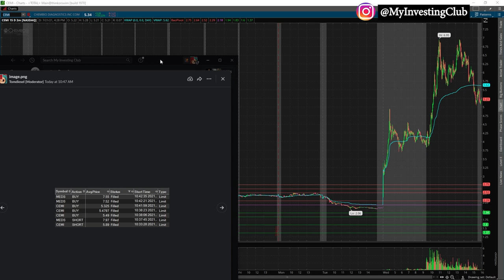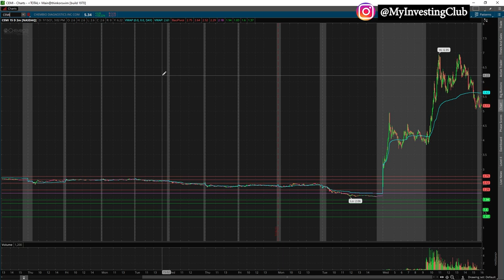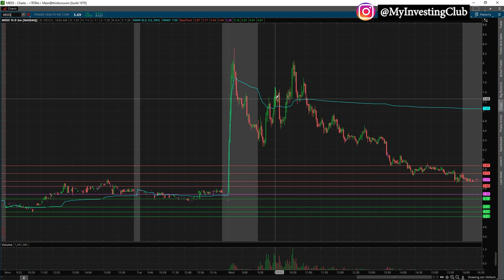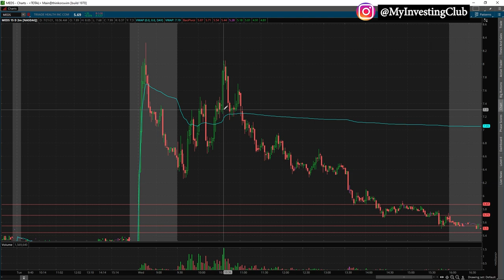How To Keep Your Losses SMALL In Trading Explained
In this video you will learn how to keep your losses small when trading!